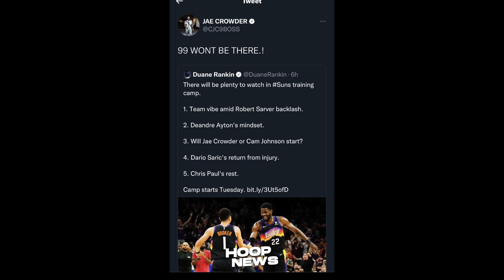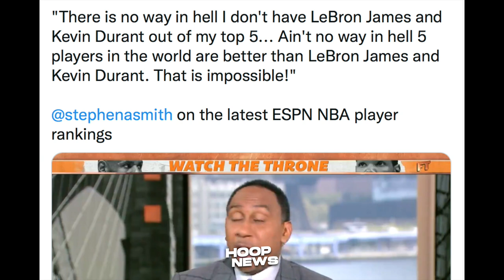Steph Curry Ginulat Ang Fan Sa Ginawa Niya! LeBron At KD Matuwa Kay Stephen A.!